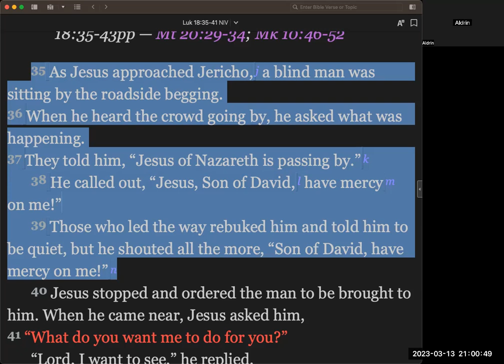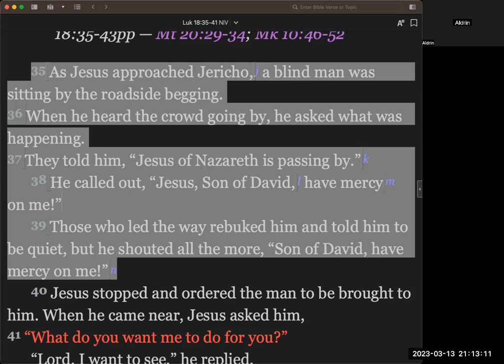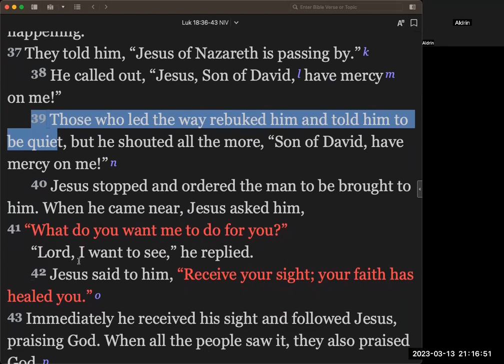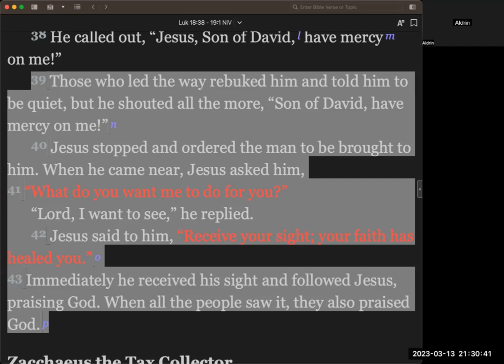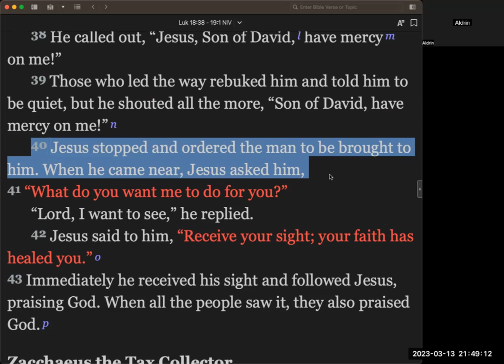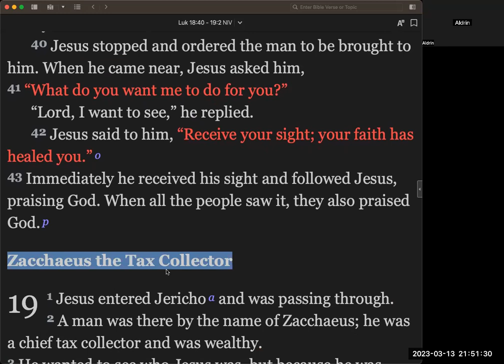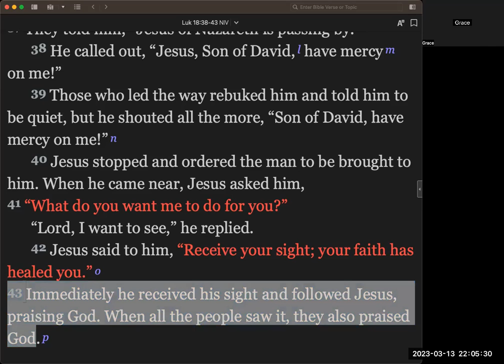JRK Church Bible Study - I want to see; Luke 18:35-43 (13 Mar 2023)